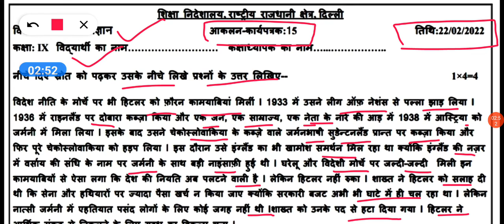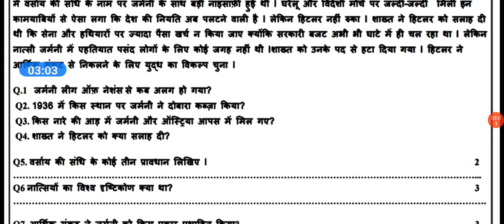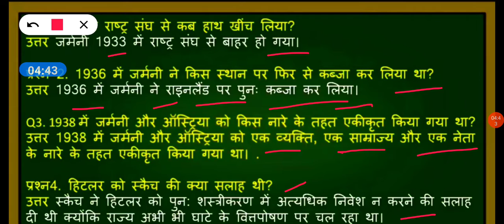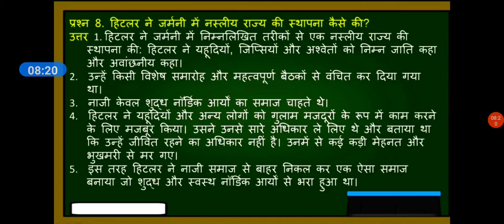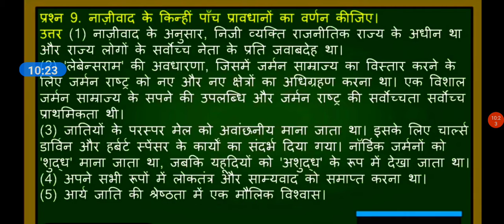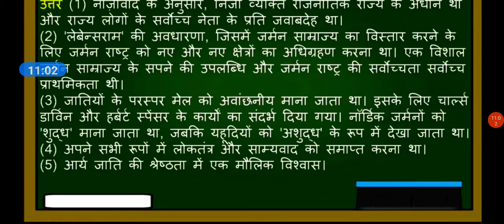Class 9 SST Assessment 15 || Hindi Medium || 22 feb 2022 || Assessment 15 sst/Social science Class 9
Social science Assessment worksheet 15 class 9 (22/02/2022) hindi medium,
Assessment worksheet 15 sst class 9, Assessment worksheet 15 sst ,

sst Assessment worksheet 15 hindi medium ,
Assessment worksheet 15 class 9,
sst assessment 15 class 9 hindi medium,
22 february Assessment worksheet 15 sst ,
sst assessment worksheet 15 class 9,
class 9 sst Assessment worksheet 15 hindi medium,
class 9 Assessment worksheet 15 hindi medium ,
social science Assessment worksheet 15 ,
22 february Assessment worksheet  15 hindi medium,
 class 9 Assessment worksheet 15 ,
22 february today  Assessment worksheet 15 ,

Assessment worksheet sst 15 class 9 hindi medium,
class 9 social science assessment worksheet 15 ,
Assessment worksheet s.st.15 class 9 hindi medium,
22 february class 9 Assessment worksheet sst 15,

22 february Assessment worksheet 15 ,
Assessment worksheet 15 class 9 hindi medium,
22 february aaj ki Assessment worksheet 15,
9 class sst Assessment worksheet 15 ,
today class 9 sst 15 Assessment worksheet hindi medium,
22 february aaj ki Assessment worksheet 15 ,
Aaj ki sst ki Assessment worksheet 15 class 9 ,
22 february Assessment worksheet 15 ,

chapter-
0:00 Introduction
0:30 assessment worksheet 15 class 9 sst hindi medium
1:00 assessment worksheet 15 sst class 9 explanation
4:20 join telegram group and follow
4:30 Do like , comments and subscribe

this is the assessment worksheet of class 9 hindi medium, if you have not done your previous worksheet please go to my play list. Any doubts of you ask me on comment section. I have    to upload all the worksheet of both medium of this week you have to check on my play list..

📚📚📚📚# Education📚📚📚
🙏🙏thanks🙏🙏